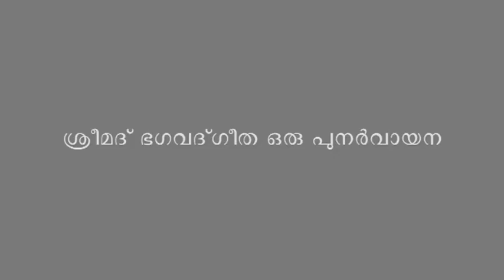051 Srimad Bhagavad Gita (ശ്രീമദ് ഭഗവദ്ഗീത -- श्रीमद् भगवद्गीता)